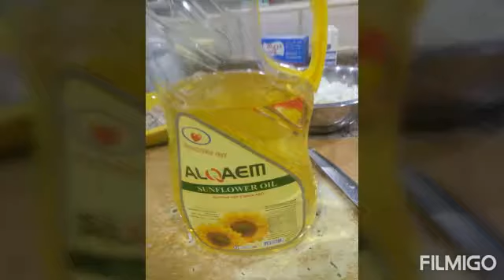Ginisang mongo hepon with repolyo(ofw life)